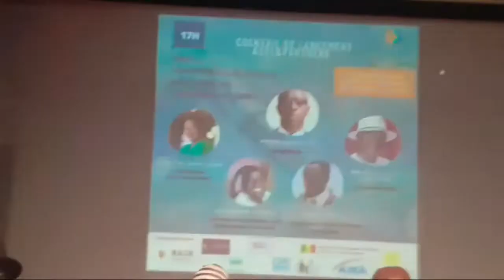Temps fort 1:21:16 - 1:26:16 de DIRECT: CÉRÉMONIE DE LANCEMENT DE Asal & Partners